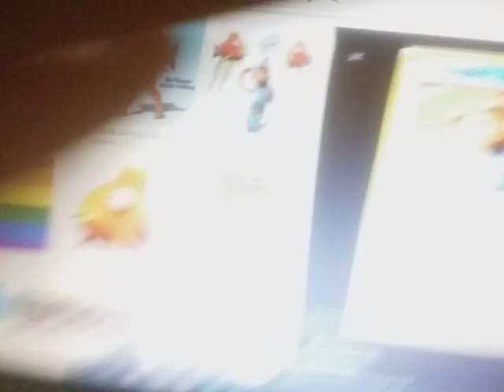the slime challange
whatch till the end  hint my hair is wet